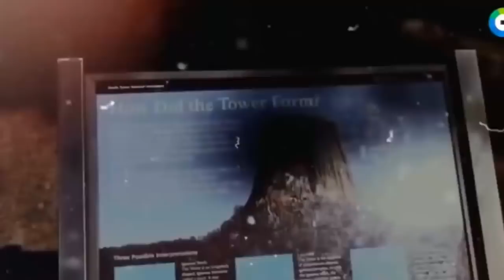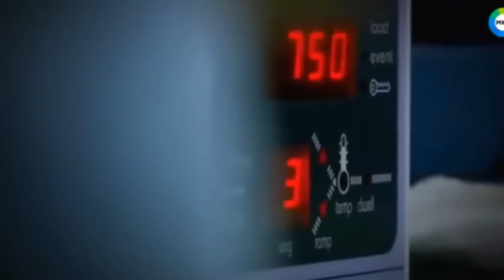ЭТО ДЕРЖАТ В ТАЙНЕ!!! НЕВЕРОЯТНОЕ МЕСТО!!! КОЛЫБЕЛЬ ЧЕЛОВЕЧЕСТВА!!!